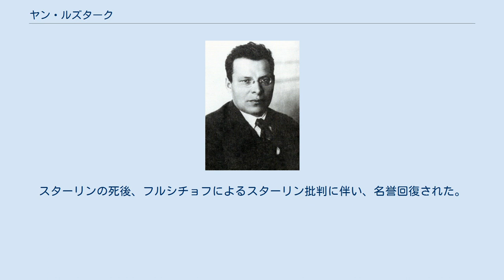ヤン・ルズターク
ヤン・ルズターク ヤン・エルネストヴィチ・ルズターク（ロシア語: Ян Эрнестович Рудзутак, 1887年8月3日 - 1938年6月29日 ）は、帝政ロシアの革命家、ソビエト連邦の政治家。
ラトビア人。
ラトビア語名はヤーニス・ルズタクス（Jānis Rudzutaks）。
 ヨシフ・スターリンによる大粛清への支持・協力をおこなっていたが、大粛清が激化してくると自身も粛清された。
 ロシア帝国支配下のクールラント（現：ラトビア）で農場労働者の家庭に生まれた。
リガで工場労働者として働いていたが、1905年にウラジーミル・レーニンの傘下のラトビア社会民主労働党に入党して反帝政運動に参加。
1907年に帝政の官憲に捕まり、モスクワの刑務所へ送られた。
ロシア革命で帝政が崩壊した1917年に釈放されて本部のロシア共産党の運動に参加した。
 1920年から粛清される1937年まで党中央委員会委員の座を保持し、また1924年から1934年まではソ連運輸人民委員（運輸相）をつとめ、さらに1926年からは、ソ連人民委員会議や労働国防会議の副議長などをつとめた。
1932年から1934年にかけては党中央統制委員会議長や労農監督人民委員をつとめ、党規則制定権や人事権を握った。
党内では共産主義体制官僚ノーメンクラトゥーラの代表格とされ、レーニンにもスターリンにも忠実な人物であった。
 スターリンによる粛清もはじめは協力し、1933年1月の中央委員会総会ではスターリンの集団化・工業化方針に反対していたイヴァン・スミルノフ（通信人民委員）を中央統制委員会議長として徹底的に批判し、反革命罪で逮捕に追いやった。
 しかし1937年になるとスターリンは猜疑心を一層強め、赤軍高官を大量粛清。
この際にノーメンクラトゥーラも危険視するようになり、ルズタークもとうとう5月24日には「トロツキスト」「ナチス・ドイツのスパイ」として逮捕されることになった。
NKVDにでっち上げられた罪状を最後まで自白しなかったが、翌年には銃殺に処されている。
スターリンの死後、フルシチョフによるスターリン批判に伴い、名誉回復された。
 ^ ラテン文字転写の例: Yan Ernestovich Rudzutak